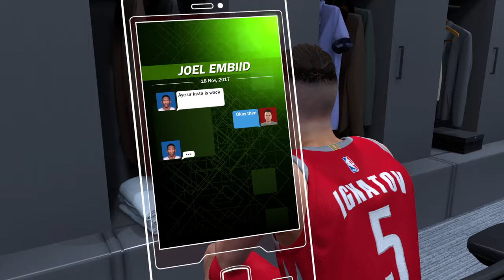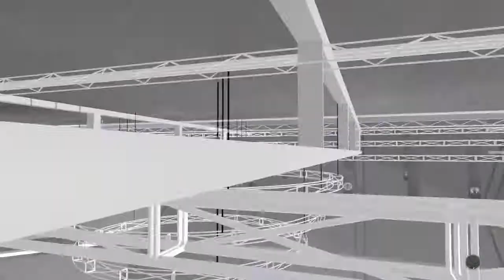NBA 2K18 My Career mode EP 12